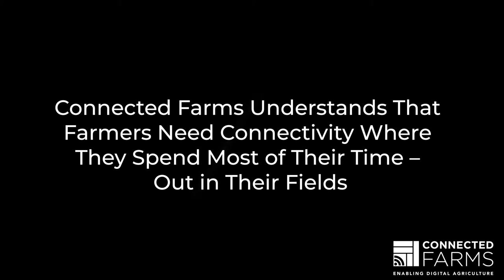Connected Farms is enabling industry 4.0 for agriculture.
Connected Farms are providing true high speed wide area mobile broadband connectivity solutions over farmland which enables all levels of AgriTech and autonomous smart farming applications across the farm operation, allowing the farmer to commence the agriculture 4.0 journey.